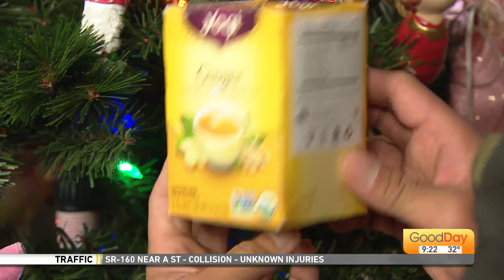Bottom of the Box, 9am - 12/18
You all (the viewers) are helping to spread some holiday cheer!